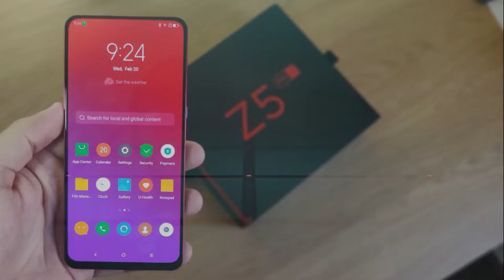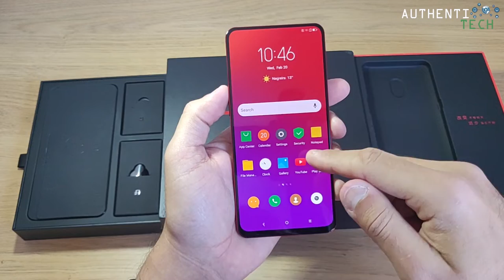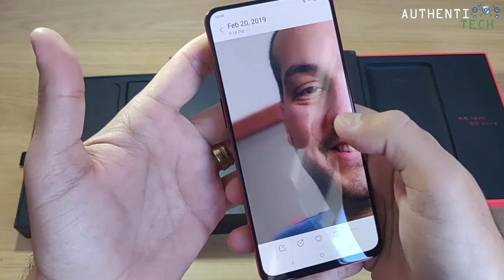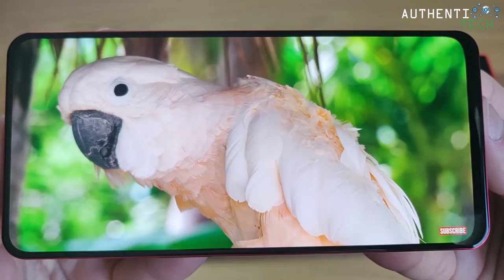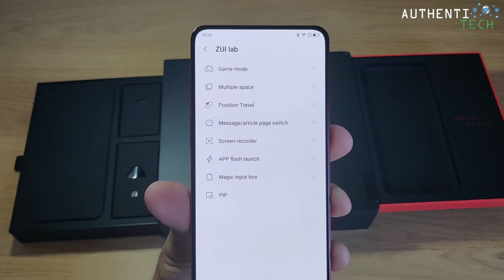Lenovo Z5 Pro GT Primeiro do Mundo com Snapdragon 855!!!